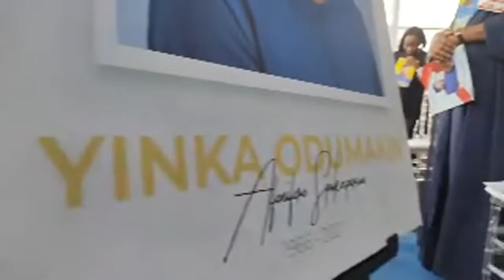Tributes To Yinka Odumakin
HUMAN RIGHT ACTIVIST AND FREEDOM FIGHTER, COMRADE YINKA ODUMAKIN'S FUNERAL SERVICE
Yinka Odumakin was born 1966 and died 2021. He is a civil right crusader, freedom fighter, prolific writer, Democrat, builder of men, fearless social critic and a benefactor.
Odumakin's burial service commenced at the ikeja police College on 22nd of April 2021 with attendance from the EGBE afenifere and other human Activist groups across the country
     May his soul rest in perfect peace